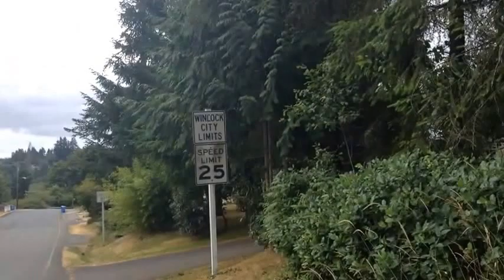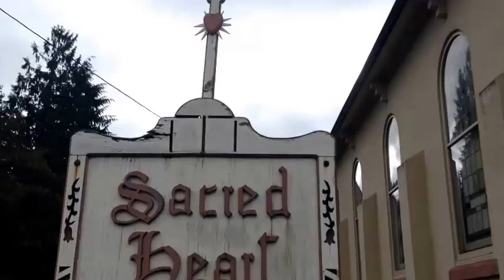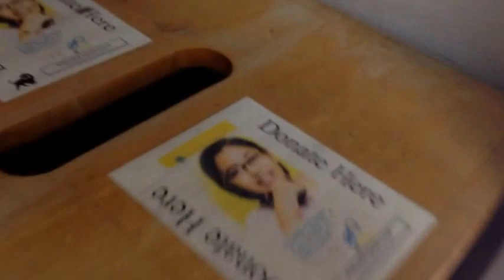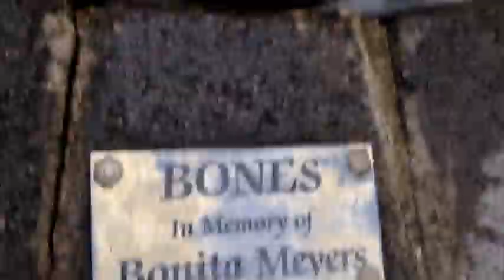Walk around Winlock, Washington recording random things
00:11 Fir bridge is out
00:58 creek looks low
01:19 elk poop?
2:03 short city limit
3:15 salal ready to eat
4:40 abandoned homes
14:41 grocery store enter

There seem to be a lot of abandoned buildings around here. I guess it's an aging town that has a reduced budget. Should be quite the investors opportunity, especially for the fairly fertile land, as long as there aren't too many more droughts in the future.

One gardener said their cauliflower was destroyed by the heat.